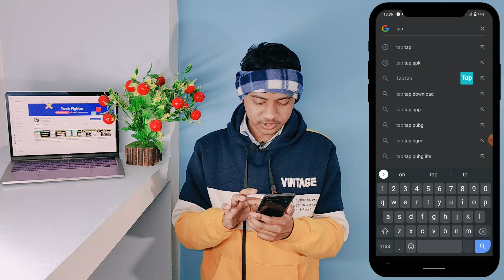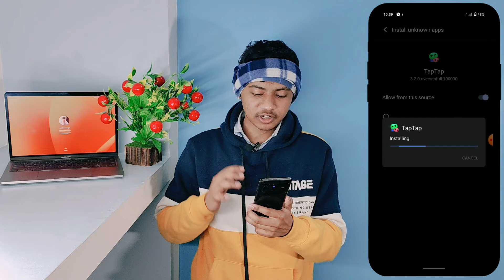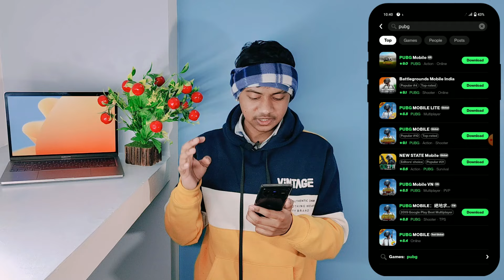Tap Tap App Download Kaise Karen 2023 | How to Download Tap Tap App in android 2023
About This Video:
In this video I will teach you Tap Tap App Download Kaise Karen 2023 And how to download tap tap app in android 2023. And I will show you that mobile me tap tap app kaise download kare 2023 And iphone me tap tap app kaise download kare 2023.

Queries Solved:
1) Tap Tap App Download Kaise Karen 2023
2) how to download tap tap app in android 2023
3) tap tap app new update
4) tap tap free fire
5) tap tap bgmi
6) download tap tap
7) tap tap app se minecraft
download kaise karen
tap tap app se pubg download
kaise karen
tap tap app kaise download karen
free fire
tap tap app mein free fire
download kaise karen
iphone me tap tap app kaise
download karen
tap tap app download play store
how to use tap tap app
tap tap app download malayalam
tap tap app se pubg mobile kaise
download kare
tap tap app download pubg lite
how to download tap tap app in
android